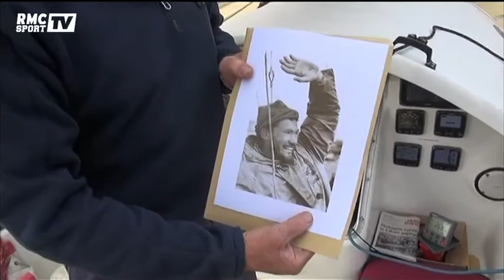Voile / Route du Rhum : Robin Knox Johnston le doyen de la flotte - 01/11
La 10e édition de la Route du Rhum s’élance ce dimanche de Saint-Malo. Parmi les 91 engagés, Robin Knox-Johnston, le doyen de la flotte.
Découvrez toute l’actualité et les dernières infos du Handball, Tennis, Basket, Formule 1 , Natation , cylclisme et tous les autres sports avec les analyses, les interviews et les décryptages des spécialistes de la Dream team  RMC. Estanguet, Tambay, Agnel, Tony Parker et toute la Dream Team sont au rendez-vous chaque jour pour vous donner le meilleur de l’actualité du sport.